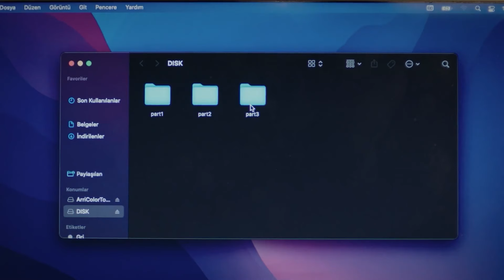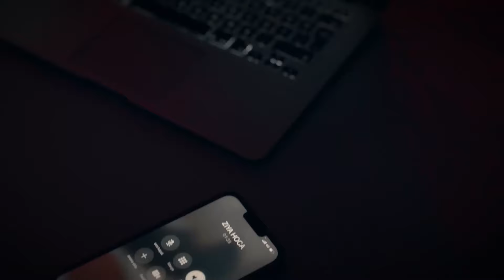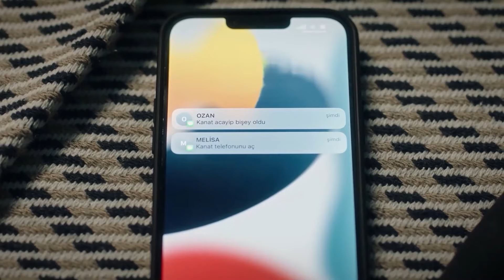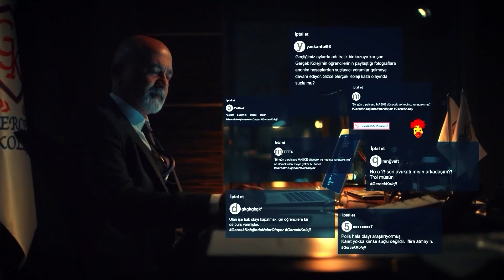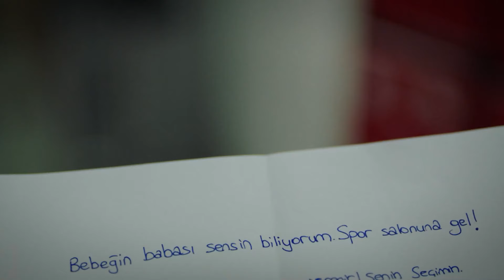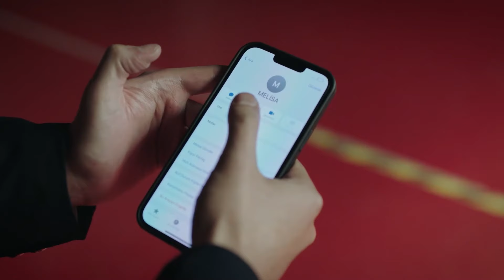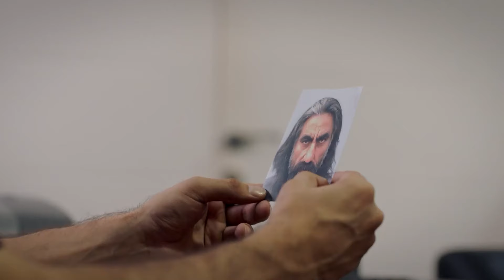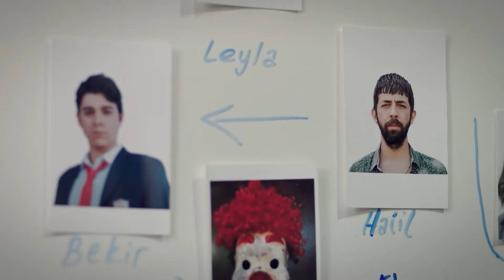Lo Que Pensamos Que El Amor Es En Realidad Un Sueño - Escúchame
Lo Que Pensamos Que El Amor Es En Realidad Un Sueño - EL HÉROE DE MIS BATALLAS SILENCIOSAS